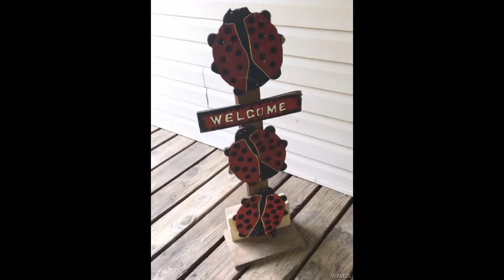Homes for Sale in Tuscaloosa, 133498, 157 Plum Lane, Natalie Wilson, RealtySouth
Homes for Sale in Tuscaloosa - JUST WOW !!! 7 LOTS , HOME, SHOP, 2 BAY COVERED CAR SHED PLUS ADDITIONAL 3.5 ACRE RIVERFRONT PARCEL WITH 150' ON RIVER That Has a SMALL SHARED BACKWATER POND... 2 BR/2BA Home in Small River Community on Black Warrior River in Boligee-- Neighborhood has Private Boat Landing for all Owners to use. Home on 1 parcel, Shop/Shed on 2 parcels.. Sale includes Parcels: 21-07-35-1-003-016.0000-(Lot26-house), 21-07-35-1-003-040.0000-(Lot54), 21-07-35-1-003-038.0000-(Lot47),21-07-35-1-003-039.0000-(Lot55), 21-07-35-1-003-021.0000-(Lot34), 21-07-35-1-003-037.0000-(Lot48), 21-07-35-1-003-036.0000-(Lot 49)..Riverfront parcel (3.5 acre+/- with 150' Riverfront) 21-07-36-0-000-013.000..House was once mobile home- added addition- Near DollarHide Hunting Club !! Call listing agent for info.. AS IS SALE.